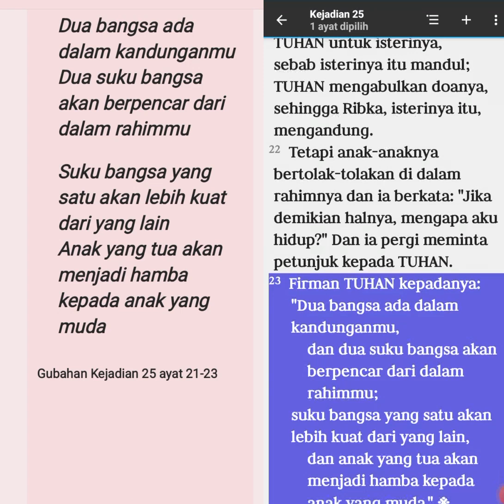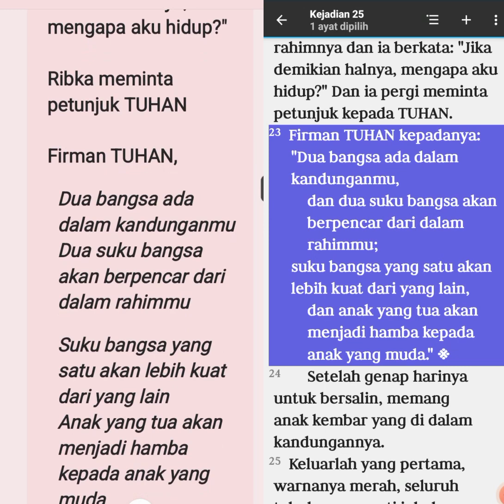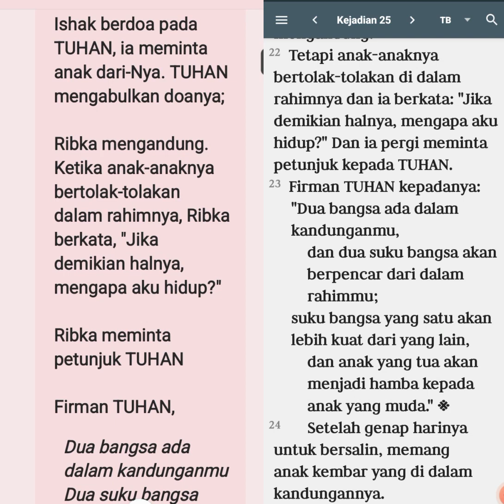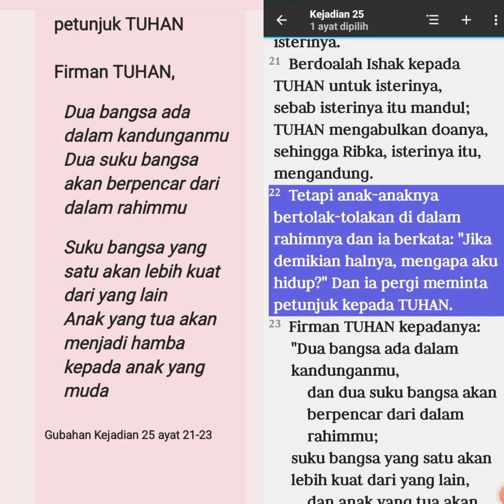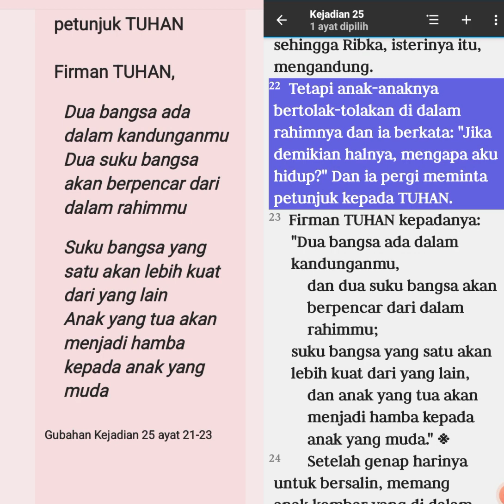Kejadian 25, Si Kembar Bergolak Dalam Kandungaku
Ishak berdoa pada TUHAN, ia meminta anak dari-Nya. TUHAN mengabulkan doanya;

Ribka mengandung.
Ketika anak-anaknya bertolak-tolakan dalam rahimnya, Ribka berkata, "Jika demikian halnya, mengapa aku hidup?"

Ribka meminta petunjuk TUHAN

Firman TUHAN,

Dua bangsa ada dalam kandunganmu
Dua suku bangsa akan berpencar dari dalam rahimmu

Suku bangsa yang satu akan lebih kuat dari yang lain
Anak yang tua akan menjadi hamba kepada anak yang muda

Gubahan Kejadian 25 ayat 21-23

AYUB. Vidio-vidio Renungan Inspiratif, Penderitaan, Perlawanan,  Keangkuhan, Penyesalan, dan Pertobatan dari Kitab Ayub Pasal 1️⃣➖4️⃣2️⃣

MAZMUR. Renungan Kontekstual, Kekinian, dan Aplikatif dari Kitab-kitab Puisi.  Sangat pas untuk renungan pribadi, bersama, tempat kerja, atau pun di mana saja

Renungan Pendek, Inspiratif, dan Edukatif dari Kitab Mazmur Pasal 1️⃣➖1️⃣5️⃣0️⃣

AMSAL, Renungan-renungan Hikmat, Edukasi, dan Inspiratif dari Raja Salomo di Kitab Amsal Pasal 1️⃣➖3️⃣1️⃣

PENGKHOTBAH, Renungan-renungan Inspiratif dan Kontekstual dari Kitab Pengkhotbah 1️⃣➖1️⃣2️⃣

KIDUNG AGUNG, Puisi-puisi Cinta dari Kidung Agung 1️⃣➖️8️⃣

RATAPAN, Renungan, Doa, dan Tangisan Penyesalan, 1️⃣-5️⃣

Tuhan Memberkati